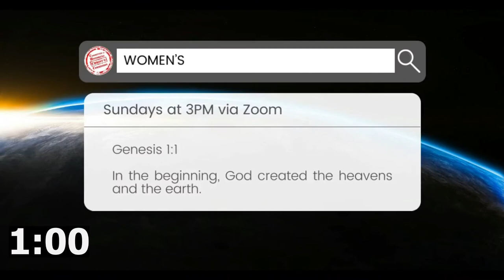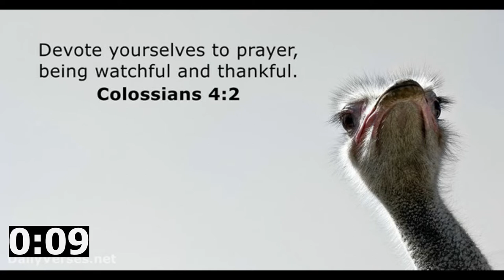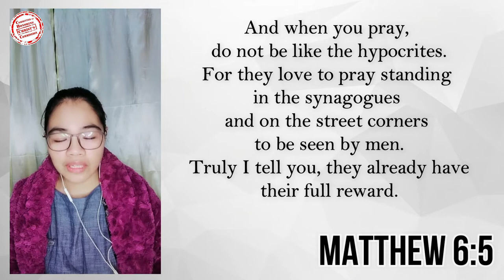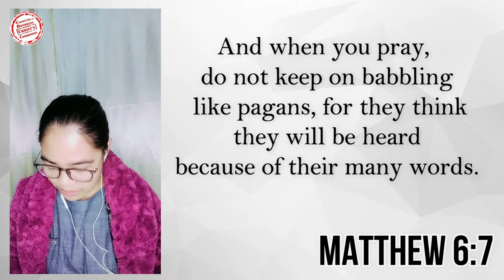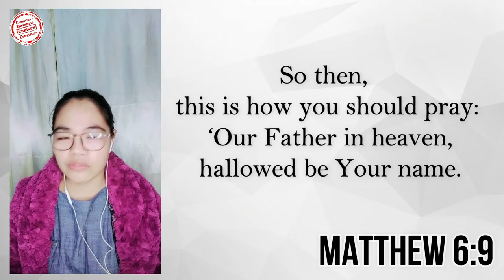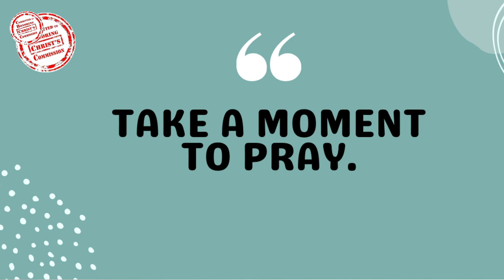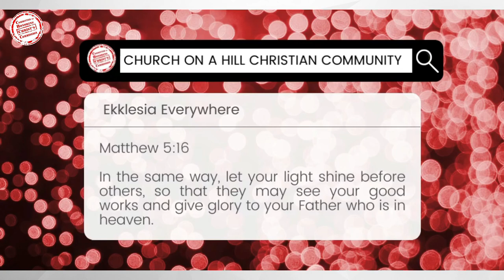30JUN2022 EMPTY SHELLS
Blessed morning! Let's start the day right with God.